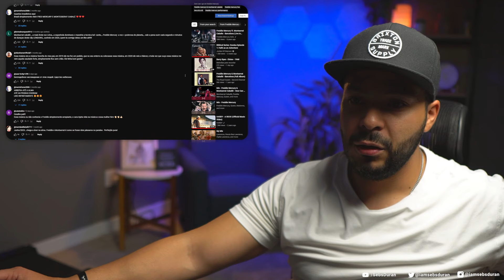The BEST I've ever seen of Freddie Mercury - How Can I Go On with Montserrat Caballé (Reaction!)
Still on a high!

BLUE COOLERS - Up to 10 days of ice at a fraction of the price

United States